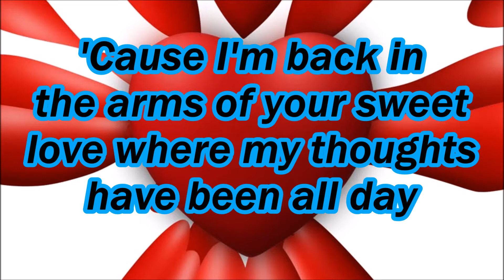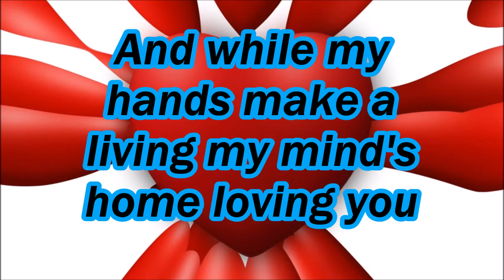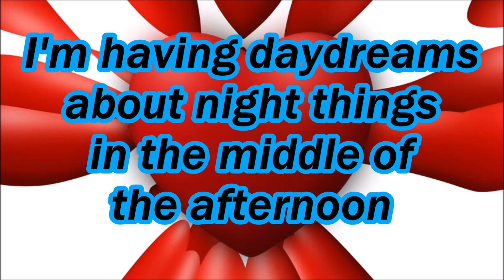Ronnie Milsap - Daydreams About Night Things (Lyrics on screen)